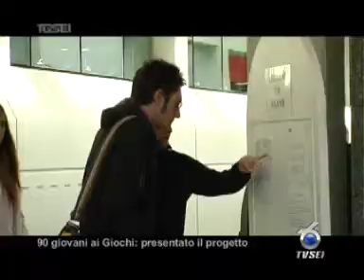0705 90 giovani ai Giochi, presentato il progetto